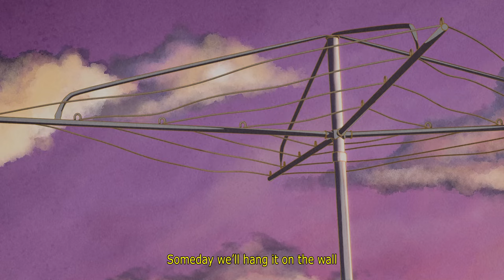Allday - Void (Lyric Video)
DRINKING WITH MY SMOKING FRIENDS - OUT NOW

Prod and mixed by Scott Horscroft @ The Grove Studios

Animation by Henry Bullen and Mia Freeman @ Lumberfly